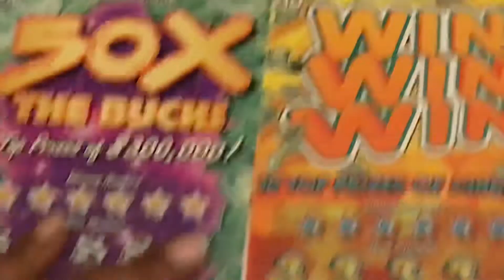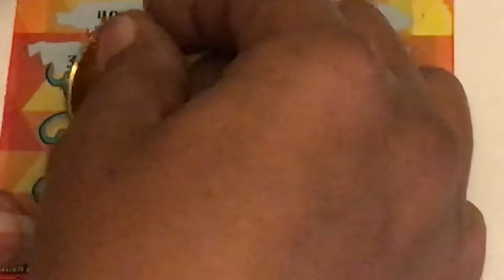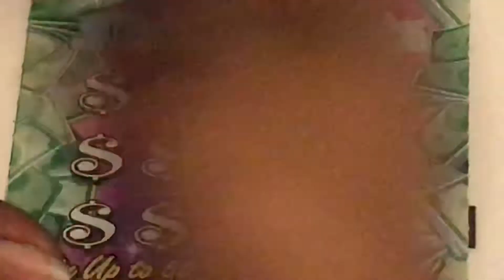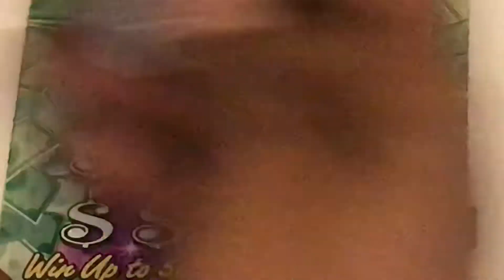Quick $20 session 😄 2-$10 pa tickets 😉